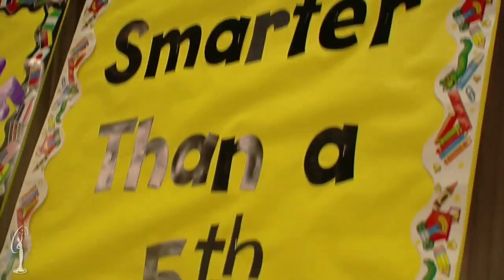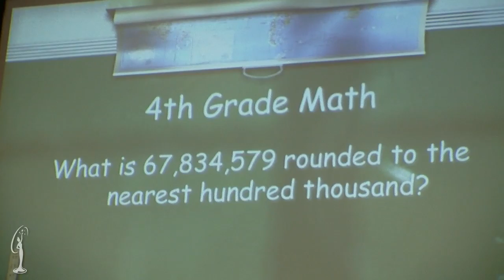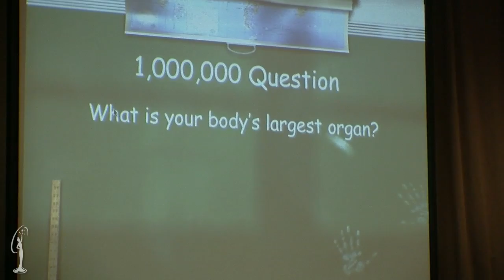Miss USA Rima Fakih - 5th Grader Preparation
Rima returns to P.S. 69Q to get ready for her upcoming appearance on 'Are You Smarter Than a 5th Grader?"